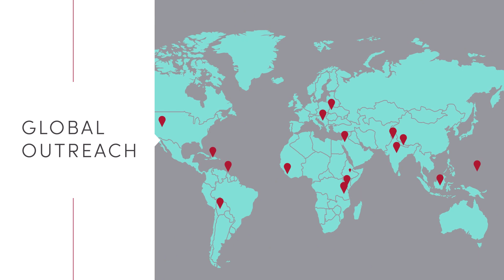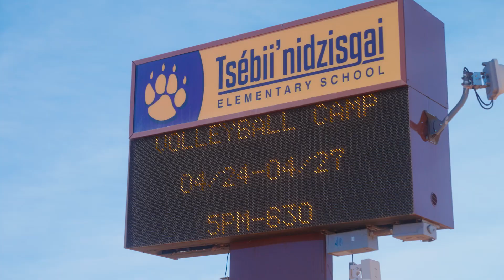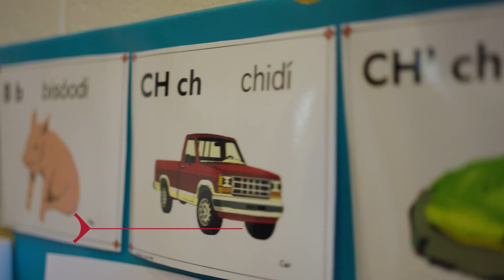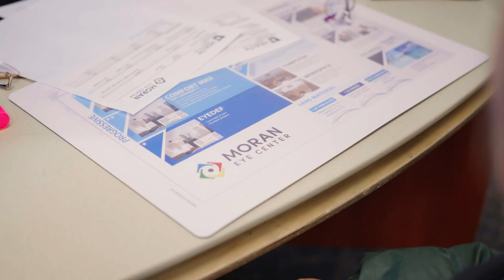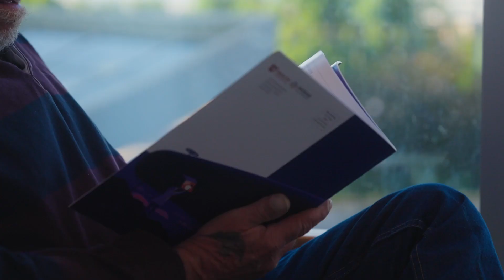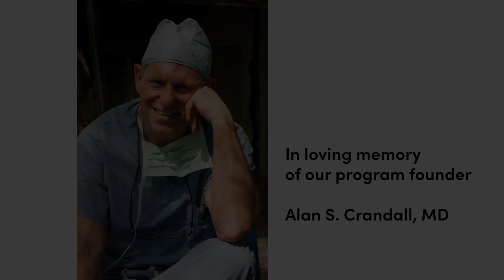Be The Change: Moran Eye Center Utah Outreach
The John A. Moran Eye Center's donor-funded Global Outreach Division is restoring vision and hope to our neighbors right here in Utah! Our programs are providing sight-restoring care on the Navajo Nation, for people who are under or uninsured, for new Americans, for people experiencing homelessness, and for people battling devastating retinal eye diseases.